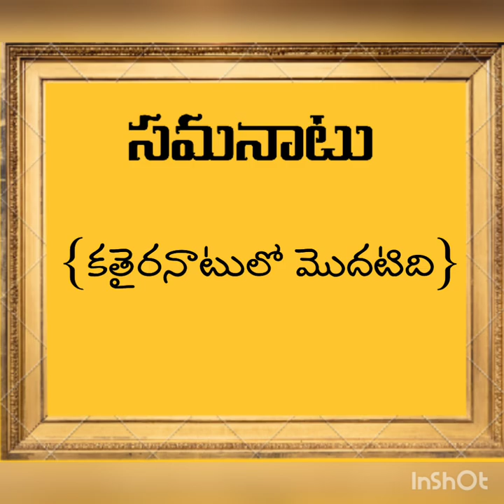chowkam,katteranatu,palugudu varasa,usi,mandeakoppu .... kuchipudi traditional steaps